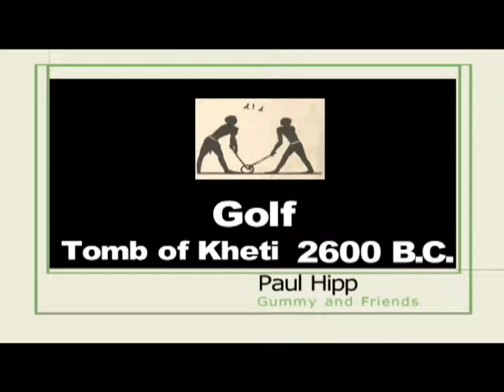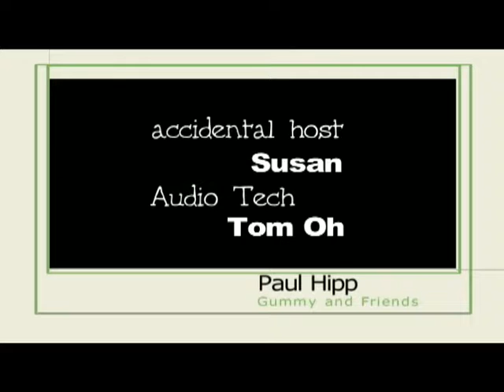Gummy and Friends: Paul Hipp Talks History of Puppetry at studioW